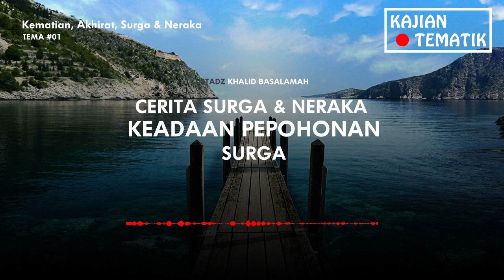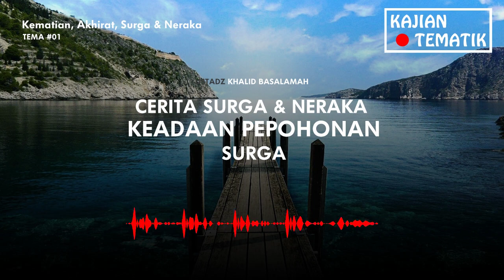[Tema #01-19] Ustadz Khalid Basalamah - Cerita Surga & Neraka (Pepohonan Surga)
Tema #01: Kematian, Akhirat, Surga & Neraka
Judul: Cerita Surga & Neraka (Pepohohan Surga)
Oleh: Ustadz Khalid Basalamah